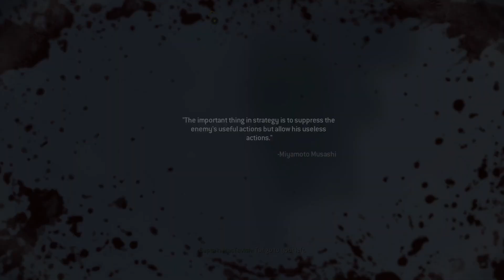MW2 INTEL LOCATIONS MISSIONS 1,2,3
Timestamps
1. - 0:17
2. - 0:57
3. - 1:12
4. - 1:46
5. - 2:22
6. - 2:54